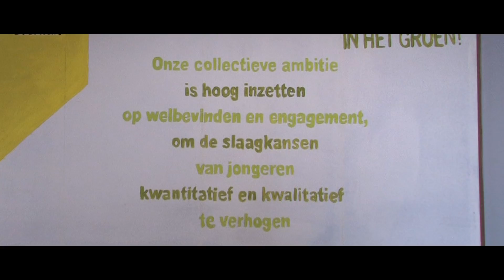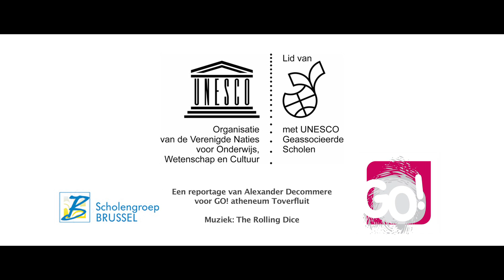Jonge burgers op 3D-stage